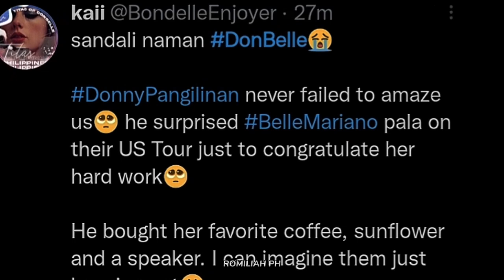DONNY hindi nauubusan ng SUPRISES kay BELLE